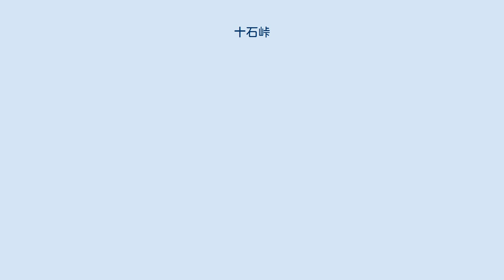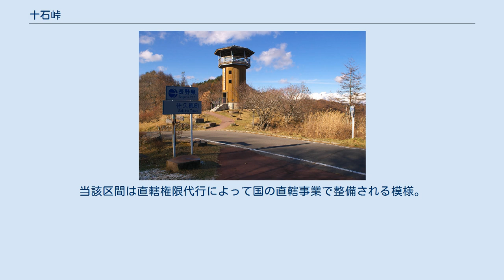十石峠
長野県側の展望台より群馬県側を望む（2005年11月） 十石峠（じっこくとうげ）は、長野県南佐久郡佐久穂町と群馬県多野郡上野村の間にある峠。
 かつて米のとれない上州地方西部の山間部に、信州佐久盆地から一日十石の米を運び込んでいた道であることからこの名がつけられたとされる。
信州からは米、味噌、醤油などが、上州からは炭、紙などが運ばれた。
往来する馬子達が歌った「十石馬子歌」が今に伝わる。
秩父事件では、困民党軍の一部が秩父方面からこの峠を越えて馬流に敗走した。
 現在は国道299号及び国道462号の一部で、標高は1,351mである。
佐久穂町側には展望塔があり、そこから妙義荒船佐久高原国定公園の雄大な自然を眺望することができる。
 全体として狭く、路面状態も良くない。
関東地方の国道としては整備状態が最悪の部類に入り、しばしば「酷道」などと揶揄される。
1999年8月に台風による土砂崩れで道路が崩壊し通行止めとなり、その後も同様の災害が起きたため、2004年まで通年通行止めとなっていた。
現在も連続降水量100mmなどで度々通行止めとなり、冬期は積雪により閉鎖される。
冬季通行止め期間は、例年12月24日から翌年4月8日までである。
 このため、群馬県側では矢弓沢林道が迂回路として用いられることもある。
また、冬季通行止めの期間は田口峠が迂回路になる。
 現在、群馬県側は令和元年東日本台風（台風19号）による土砂崩れにより矢弓沢林道も含め通行止めになっている。
 狭隘につき大型車は通行不可であり、普通車のすれ違いも困難となっている。
舗装されてはいるものの、所々で砂利・砂が浮いているため、スリップなどの危険性も高い。
 現在十石峠の抜本対策として、国道299号十石道路が国土交通省高崎河川国道事務所にて計画されている。
現道拡幅整備案や長大トンネルバイパス案や両案の折衷案を含めてPI方式で3案で比較検討されている。
当該区間は直轄権限代行によって国の直轄事業で整備される模様。